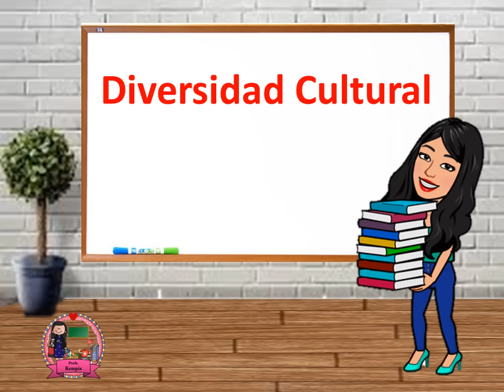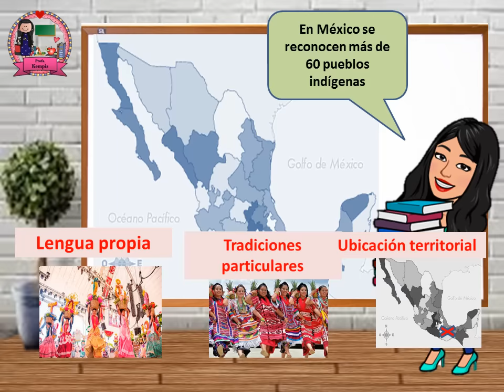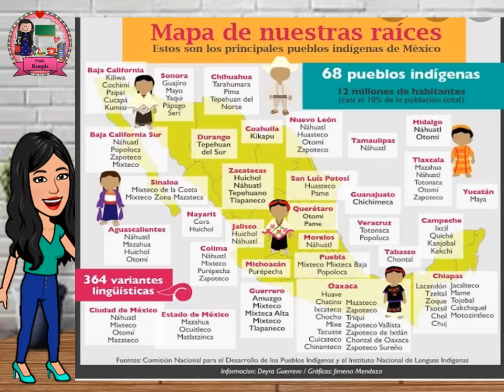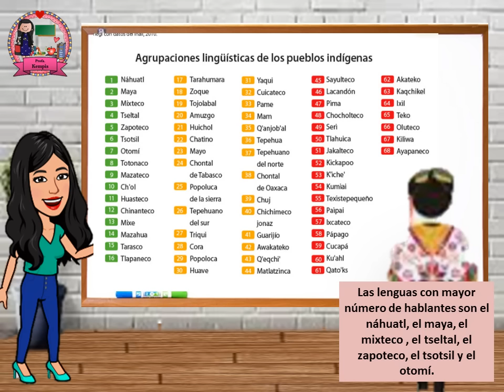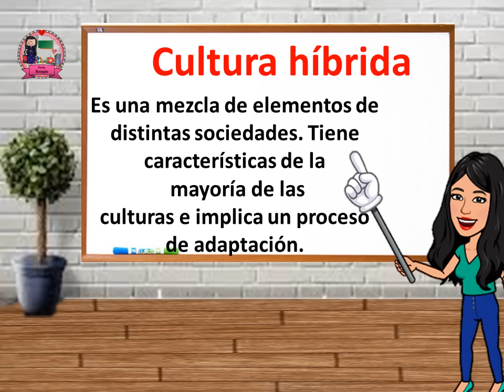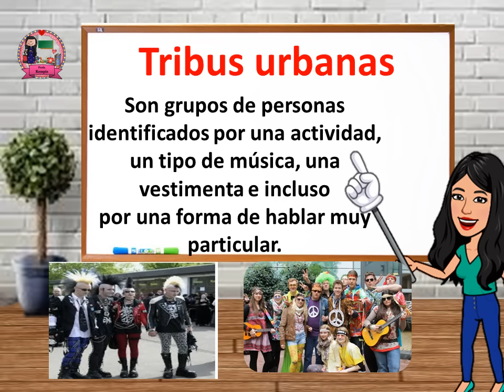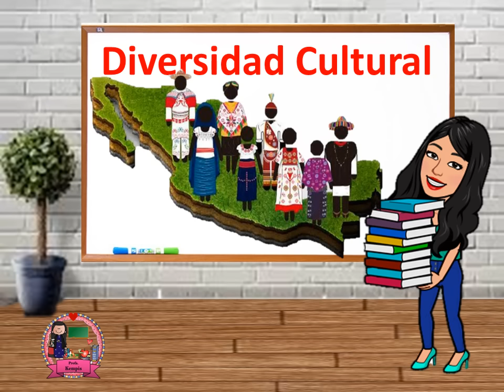Diversidad cultural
En este video se explica la diversidad cultural a nivel nacional. Se ubica en un mapa los 68 pueblos indígenas que hay además de comparar cuáles son las lenguas más habladas y las menos habladas que están a punto de perderse. Se trabaja con los mapas de las páginas 82 y 83 del Atlas de geografía. También se aborda el tema de cultura híbrida y las tribus urbanas.